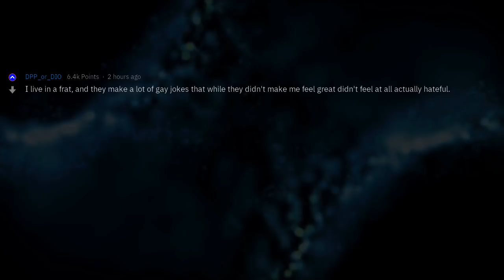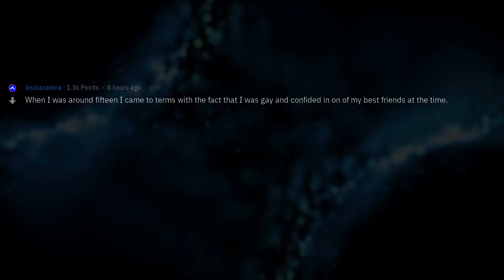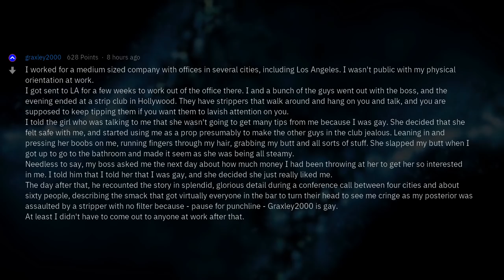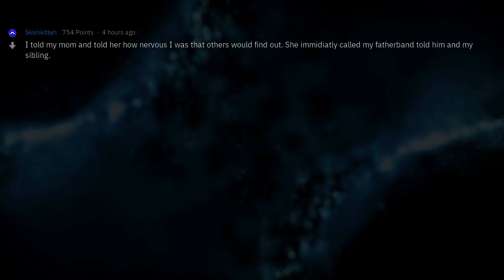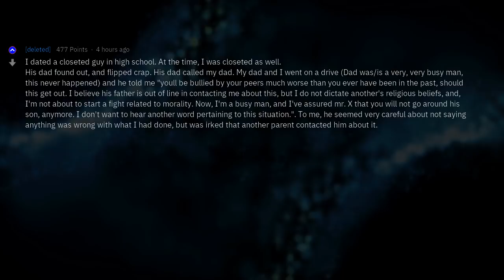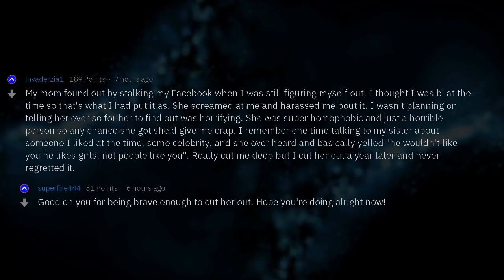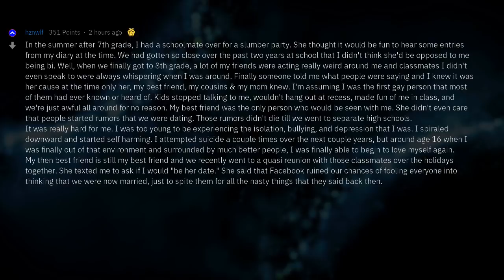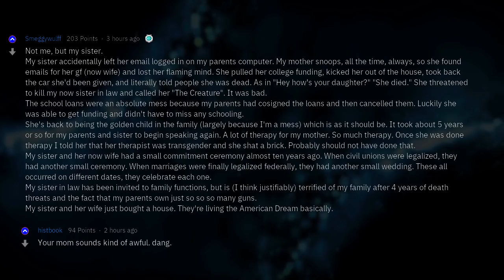"My Best Friend Outed Me"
Fresh AskReddit Stories: Homosexuals that were "outed" before you were ready to come out, what happened? How did you deal with the aftermath? --- LIKE AND I WILL UPLOAD MORE REDDIT STORIES!